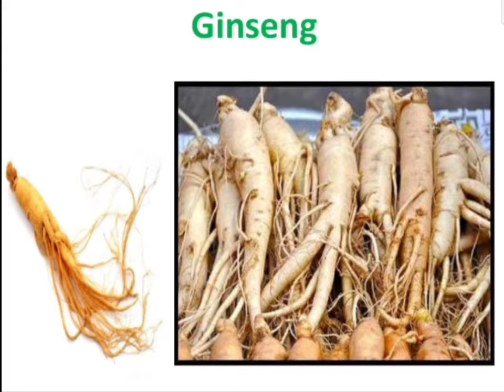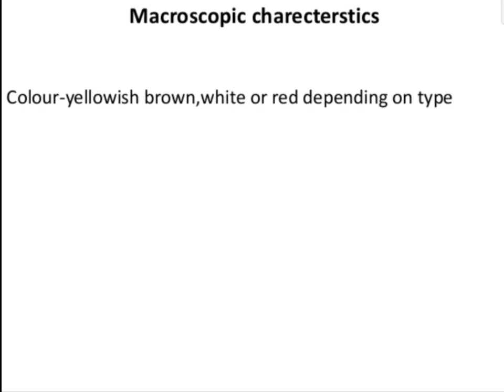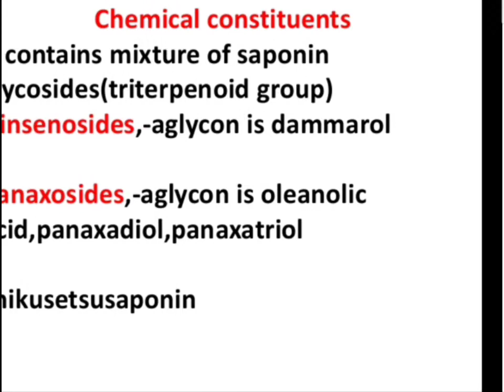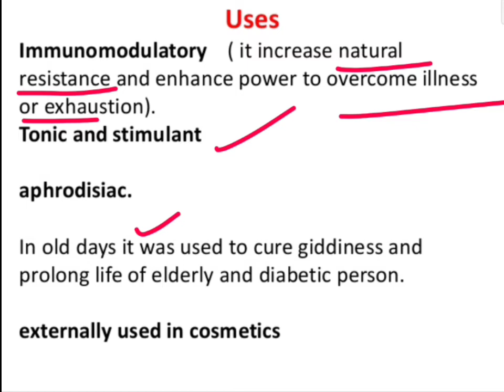Panax ginseng plant in detail ancient medical plant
Educational video...
Panax ginseng, the ginseng, also known as Asian ginseng, Chinese ginseng, or Korean ginseng, is a species of plant whose root is the original source of ginseng. It is a perennial plant that grows in the mountains of Eastern Asia. Wikipedia
Scientific name: Panax ginseng
Kingdom: Plantae
Family: Araliaceae
Higher classification: Ginseng
Order: Apiales
Rank: Species
By - PHARMACY ( Archive togetherness)
Educational video 📒📑📒

Join our Facebook page for to grow more with archivetogetherness

For notes you can visit to : archivetogetherness.blogspot.com